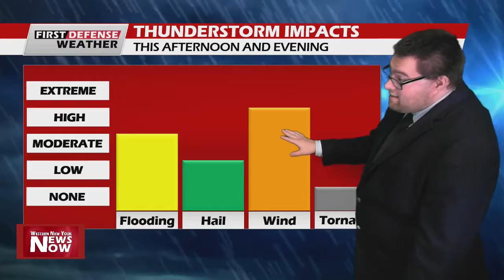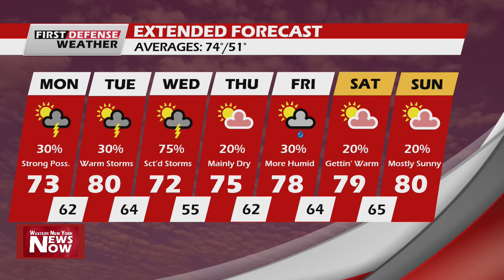First Defense Weather 09/13/21